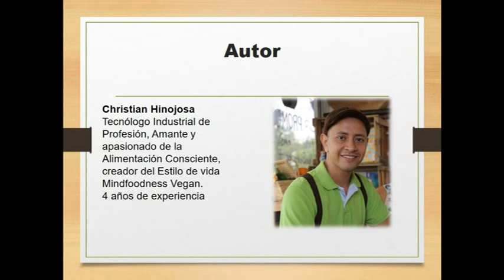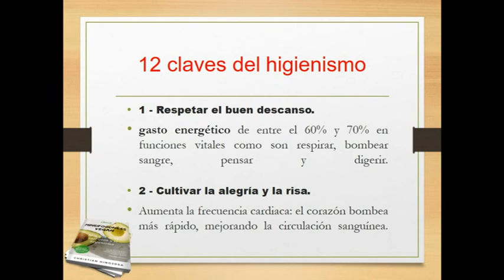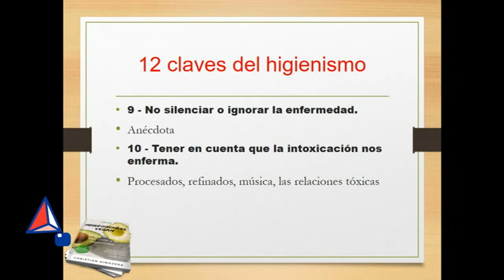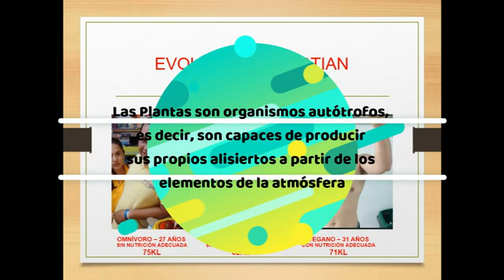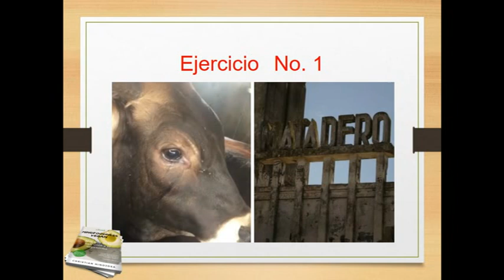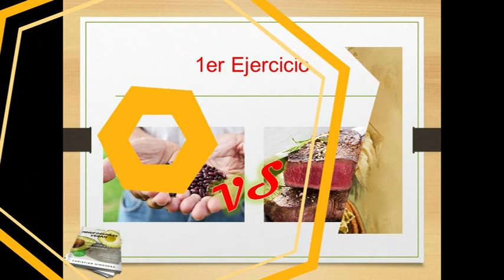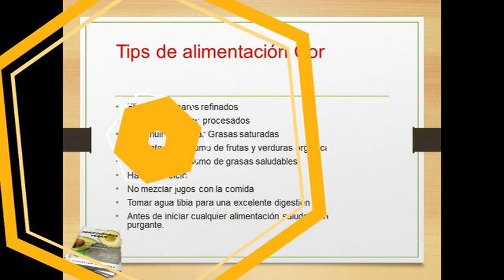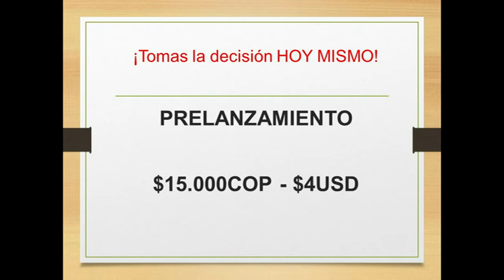Introducción al Mindfoodness Vegan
Actualmente la gente come para llenarse pero no para nutrirse, por ello hoy quiero que puedas aprovechar este magnífico material que te ayudará a mejorar tus hábitos alimenticios, emocionales y espirituales. El Mindfoodness Vegan es una creación de Christian Hinojosa y es la fusión perfecta entre la Alimentación Consciente y la Alimentación Basada en Plantas.

Si deseas apoyarme adquiriendo este material puedes darle click al siguiente enlace